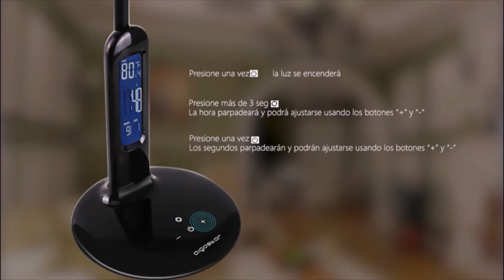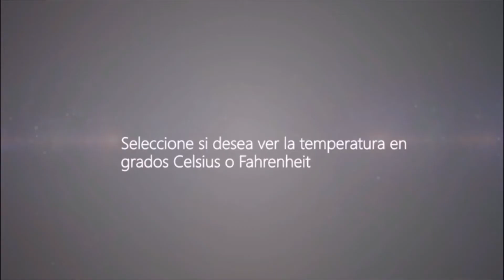💡 4 lámparas sorprendentes en Amazon 🤩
00:05 VGAZER LUNA LEVITACIÓN MAGNÉTICA
01:10 AIGOSTAR BLACK SWAN FLEXO LED
02:16 LÁMPARA LUNA 3D TOMSHINE
03:52 3D ANIMAL NIGHT LIGHT

Este vídeo y su descripción contiene enlaces de afiliado, lo que significa que si haces click en uno de los enlaces de los productos, recibiré una pequeña comisión que no supone ningún sobrecoste para ti. Esto ayuda a mantener el canal y que se sigan haciendo vídeos de ayuda a decisión de compra. Gracias por el apoyo.